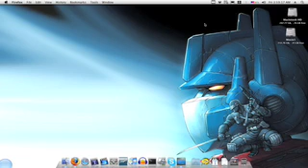EA messed up BIG. Hopefully last Spore video this time.